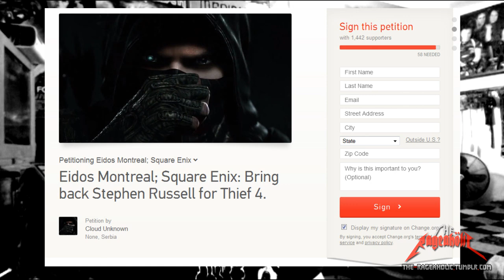Speaking Up For The Voice of Thief - VLOG 33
And here's an excellent thread on the issue that ISN'T censored by Eidos Montréal hand-puppets:

In this very special, PROFANITY-FREE entry in the VLOG series, RazörFist itemizes the precise reasons why it is utterly impossible for Eidos Montréal to fulfill their pledge to 'remain true to the roots of the Thief franchise' without hiring Stephen Russell as Garrett.